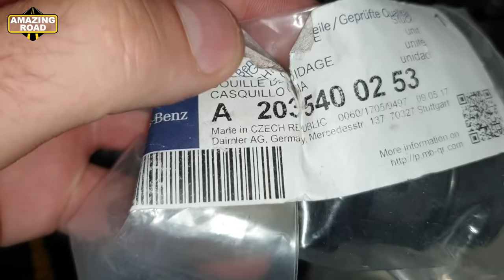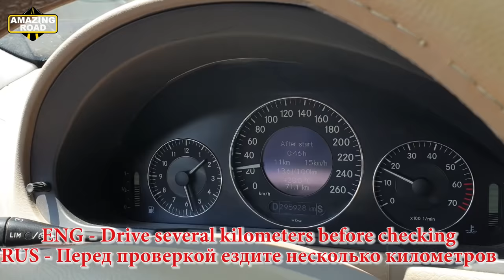Complete Oil Replacement Automatic Transmission 722.6 to Mercedes W211, W212, W204, W221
Automatic transmission 722.6 was installed on Mercedes W140, W210, W202, W208, W203, W211, W220, W463, W163, W215, W639, W212, W220, W221

Mercedes
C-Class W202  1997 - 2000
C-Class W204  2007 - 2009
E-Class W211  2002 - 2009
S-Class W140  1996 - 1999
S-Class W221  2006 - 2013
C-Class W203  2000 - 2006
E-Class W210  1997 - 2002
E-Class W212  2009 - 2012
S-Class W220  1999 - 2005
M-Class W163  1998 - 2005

Jeep
Grand Cherokee WK  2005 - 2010
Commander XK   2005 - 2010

Chrysler
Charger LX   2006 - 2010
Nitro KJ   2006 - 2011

SsangYong
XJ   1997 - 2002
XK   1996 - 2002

Porsche
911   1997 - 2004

The 5G-Tronic gearbox has been used (or is still being used) on the following cars:
1996–1999: Mercedes-Benz W140
2000–2005: Mercedes-Benz W220
2006–2013: Mercedes-Benz W221 (V12 engine models only)
1997–2002: Mercedes-Benz W210
2003–2009: Mercedes-Benz W211
1997–2000: Mercedes-Benz W202
2000–2004: Mercedes-Benz W203
1998–2005: Mercedes-Benz W163
1998–2005: Mercedes-Benz R170
1996–2002: Mercedes-Benz R129
2001–2011: Mercedes-Benz R230 (only with V12 engine, all the rest until 2005)
1998–2002: Mercedes-Benz W208
2003–2005: Mercedes-Benz W209
2000–2006: Mercedes-Benz C215 (V12 engine models only)
2007–2014: Mercedes-Benz C216 (V12 engine models only)
1996–2013: Mercedes-Benz W463
2005–2009: Mercedes-Benz SLR McLaren
2002–2012: Jeep Grand Cherokee (2002–2004 WG Diesel W5J400, 2005–2010 WK V6 and WH 3.0 V6 Diesel for export, SRT8)
2006–2010: Jeep Commander XK (3.7 gas) and XH (3.0 Diesel for export)
2011–2012: Dodge Durango (V6 engine models only)
2005–2014: Chrysler 300 (AWD, 300C, SRT8 models only)
2005–2008: Dodge Magnum (AWD, RT, SRT8 models only)
2009–2014: Dodge Challenger
2006–2014: Dodge Charger (AWD, RT, SRT8 models only) (2006 3.5L V6 HO)
2007–2011: Dodge Nitro (4.0L models only)
2012 – Present: Jeep Wrangler
2002–2013: Maybach 57/62
1998–2003: Jaguar X308 (Supercharger models only)
1998–2002: Jaguar XK (X100) (models with supercharger only)
2004 – present: SsangYong Rexton
2006 – present: SsangYong Kyron
2005 – present: SsangYong Rodius
2014 – present: SsangYong Actyon sports
1998–2014: SsangYong Chairman H
1998–2005: Porsche 911 (996 series)
2004–2008: Chrysler Crossfire, all models
2004–2010: Chrysler 300 C CRD (with OM642 V6 engine)
2001–2006: Freightliner Sprinter Vans (USA)
2003–2006: Dodge Sprinter Vans (North America)